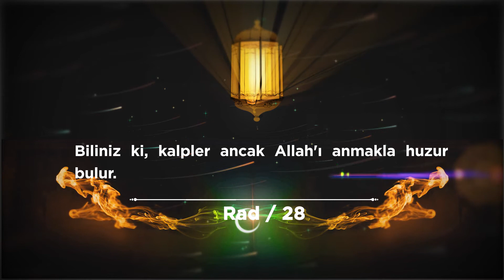Ra'd Sûresi 28. Ayet Meali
Onlar, inananlar ve kalpleri Allah'ı anmakla huzura kavuşanlardır. Biliniz ki, kalpler ancak Allah'ı anmakla huzur bulur.